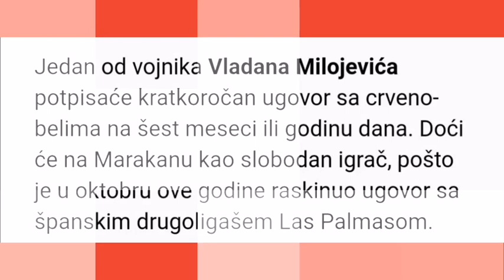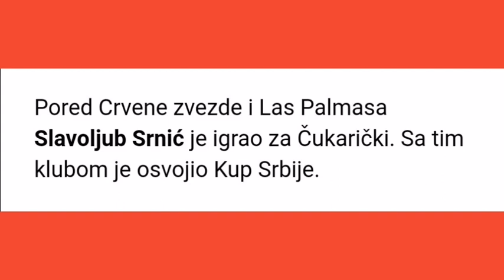Slavoljub Srnić | WELCOME TO CRVENA ZVEZDA! | HD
Priča se o Birmančeviću i Tufegdžiću, očekuje se dolazak levog beka, a možda i još jednog veznog, ali prvo pojačanje Crvene zvezde u zimskom prelaznom roku biće Slavoljub Srnić. Iskusni krilni fudbaler potpisaće kratkoročan ugovor sa matičnim klubom u ponedeljak, što je u izjavi za Informer potvrdio sportski direktor crveno-belih Mitar Mrkela.

„Tačno je, pričao sam sa Srnićem. On je bio deo Zvezdinog uspeha na početku. Znamo kakav je igrač i šta od njega možemo da očekujemo. Već neko vreme trenira sa nama. Hteli smo i ranije da potpišemo ugovor, ali je bilo birokratskih prepreka, rekao je Mrkela za Informer.

Jedan od vojnika Vladana Milojevića potpisaće kratkoročan ugovor sa crveno-belima na šest meseci ili godinu dana. Doći će na Marakanu kao slobodan igrač, pošto je u oktobru ove godine raskinuo ugovor sa španskim drugoligašem Las Palmasom.

Srnić je u prvom mandatu ostavio sjajan utisak u Crvenoj zvezdi. Bio je jedan od najvažnijih igrača Vladana Milojevića. Postigao je gol u Krasnodaru, zatim je tresao mrežu Kelna i pogurao crveno-bele ka evropskom proleću. Za Crvenu zvezdu je odigrao 125 utakmica, postigao 21 gol i upisao 17 asistencija. Osvojio je dve šampionske titule.

Srnić je prethodna dva meseca trenirao u Crvenoj zvezdi. Iz matičnog kluba je otišao u januaru 2019. godine za 500.000 evra u Las Palmas. Imao je nekoliko solidinih izdanja, ali je u Španiji samo povremeno demonstrirao kvalitet. Postigao je samo jedan gol.

Pored Crvene zvezde i Las Palmasa Slavoljub Srnić je igrao za Čukarički. Sa tim klubom je osvojio Kup Srbije.